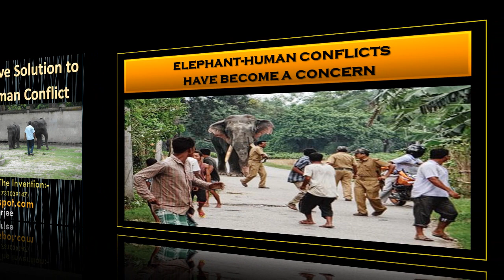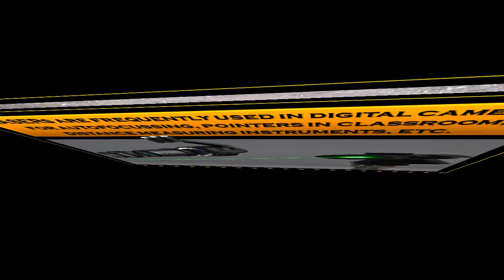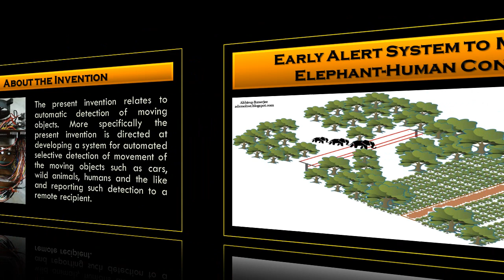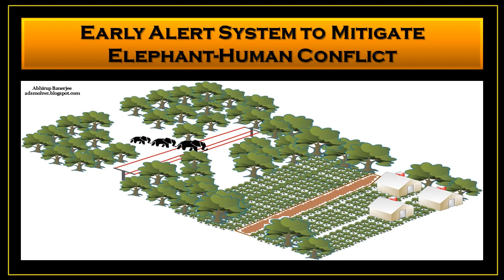A Permanent & Definitive Solution to Mitigate Elephant-Human Conflict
Automatic Detector System for Moving Objects (ADSMO).
An invention to mitigate elephant-human conflict.
The prototype has been successfully tested on elephants at Zoological Garden Alipore, Kolkata.

Author of A Pathway to Cloud Nine.

Voice: Text to Speech AI